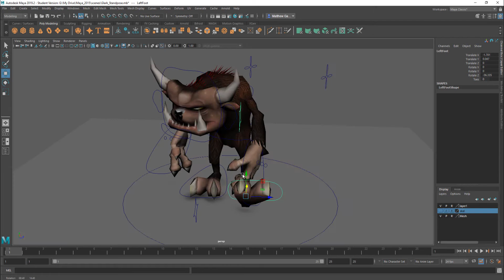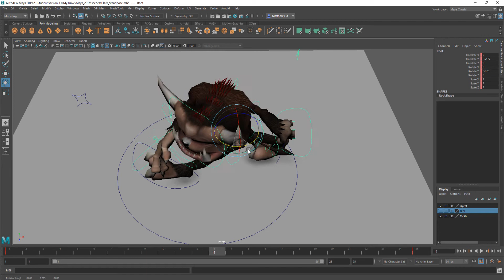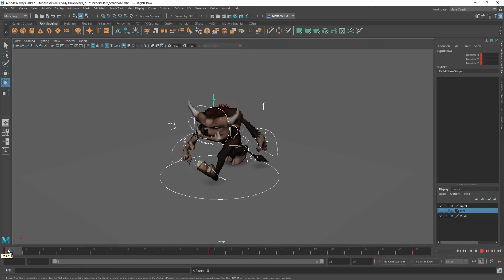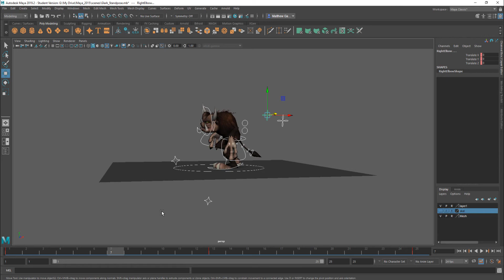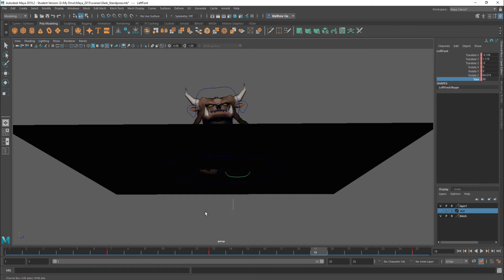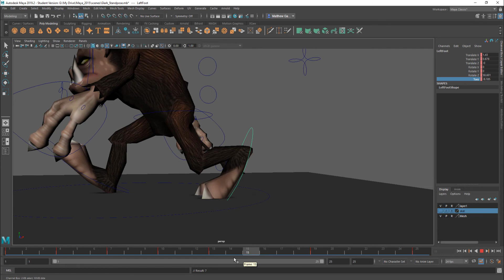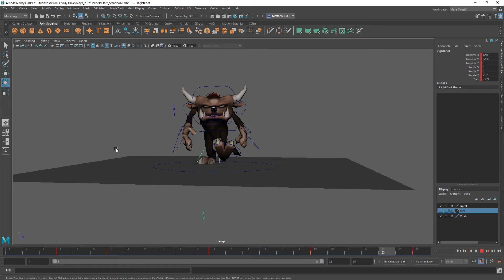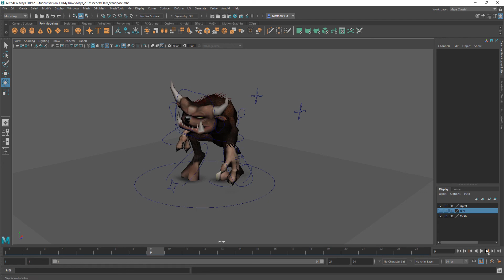Quick walkcycle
Very quick walk cycle in under 10 minutes.